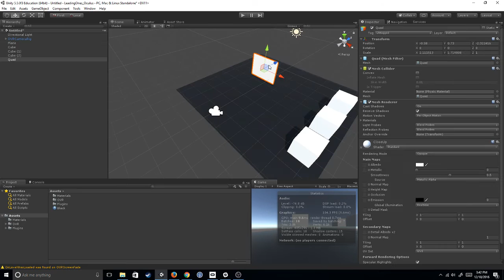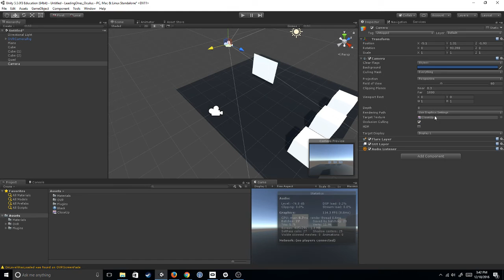Unity VR: Camera Texture(Render Textures)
Tutorial on making a render texture which is useful for any VR application which wants to show peripheral information(like the screens in minority report)